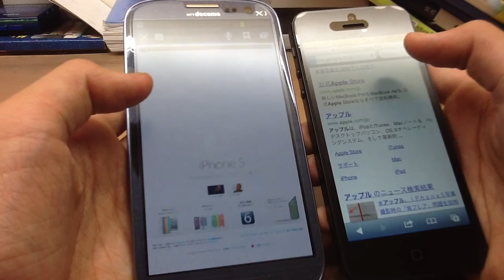iPhone5 VS GALAXY S3 完全比較レビュー 前編